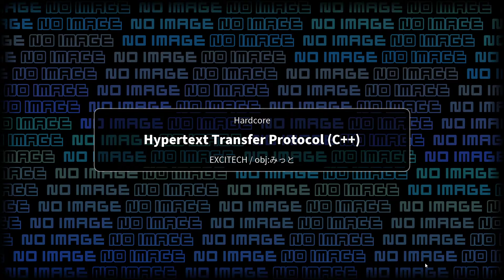[BMS] sl10 Hypertext Transfer Protocol (C++) EASY CLEAR A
the revered reverse choke
nerves hate him